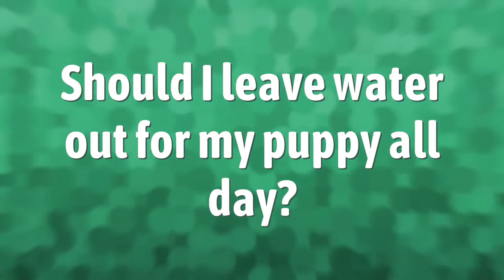When should puppies start drinking water?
00:00 - When should puppies start drinking water?
00:35 - Should I leave water out for my puppy all day?

Laura S. Harris (2021, June 22.) When should puppies start drinking water?
    AskAbout.video/articles/When-should-puppies-start-drinking-water-255638